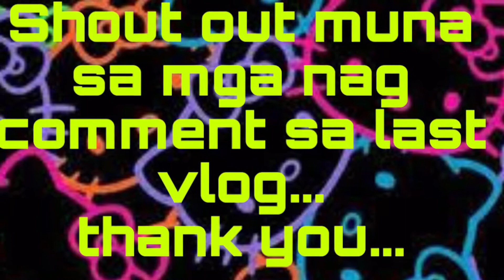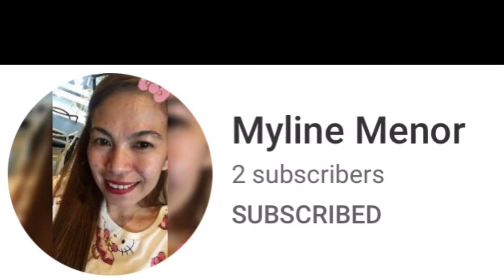HELLO KITTY SPOTTED @ ALL DAY (Hindi na ako bibili ulit dyan!)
Official hashtag

VIDEO & MUSIC EDITOR:
iMovie
VIDEOSTAR
SNOW